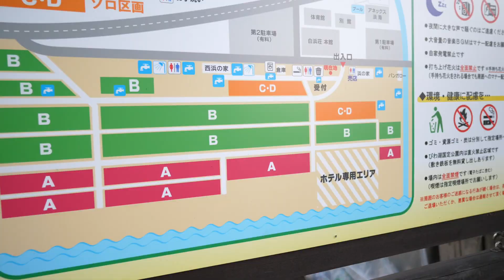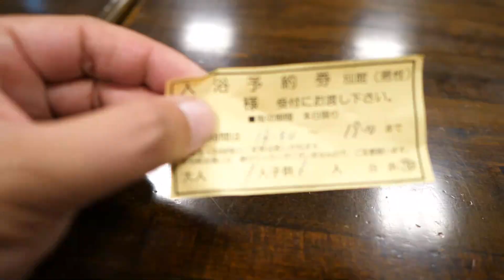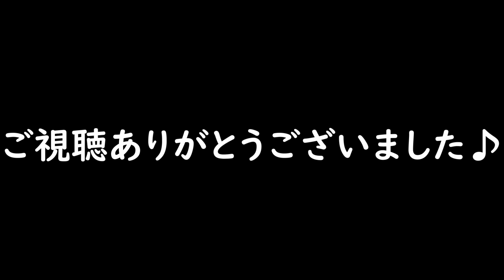秋のファミリーキャンプ！滋賀県・白ひげ食堂～キャンプ場ブラブラ～お風呂へ♪PART2【やっさんTV1977】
今回、滋賀県・白浜荘オートキャンプ場にお伺いさせて頂きました！！
とても素敵なキャンプ場でした。
今回はキャンプ場をブラブラ！
琵琶湖沿いを歩いてみました。
本当に素敵なキャンプ場ですね！！

また、お伺いしたいと思います！

秋のファミリーキャンプ！滋賀県・白ひげ食堂～キャンプ場ブラブラ～お風呂へ♪PART2